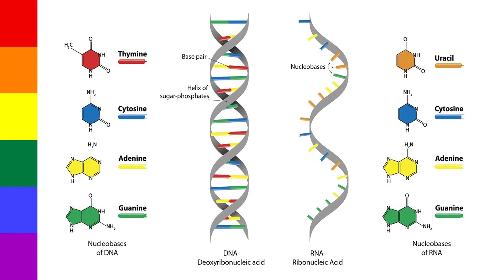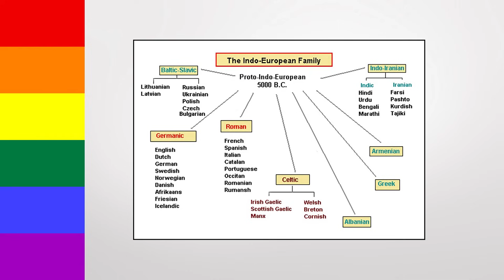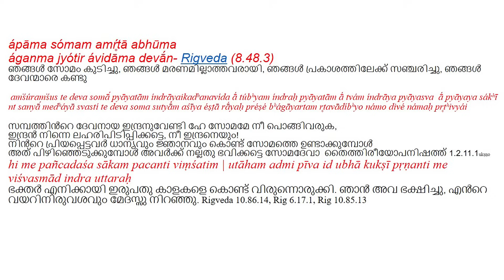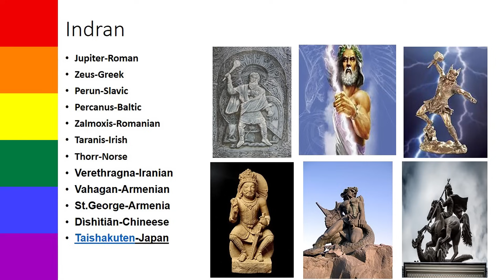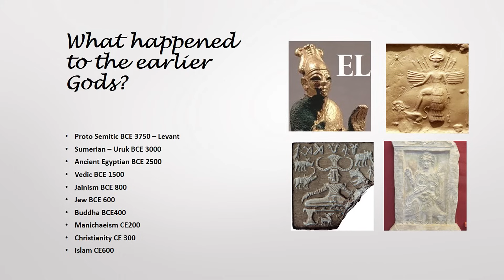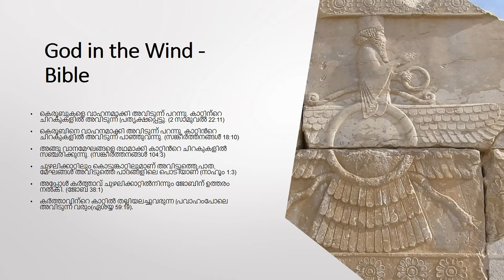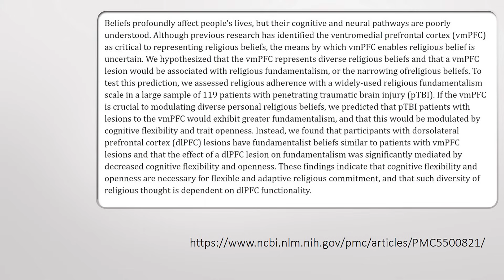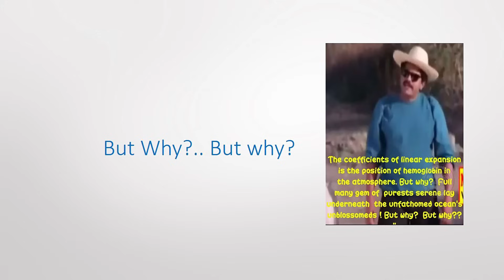പുറപ്പാട് - Man, God and Religion - Tomy Sebastian | Iressense'22 | 11-Jul-2022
പുറപ്പാട് - Man, God and Religion - Presentation by Tomy Sebastian in the program Iressense'22 at Ireland on July 11, 2012
Organised by esSENSE Global Ireland
Camera: Alen Jacob